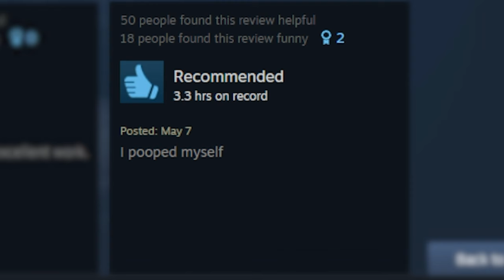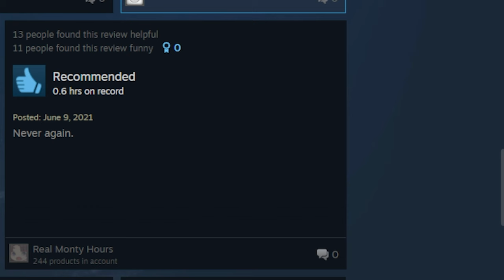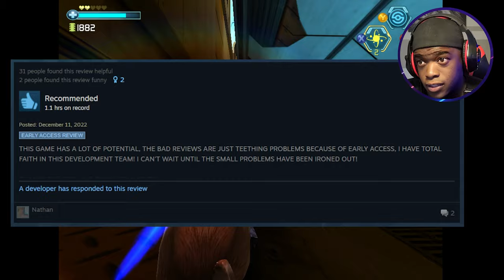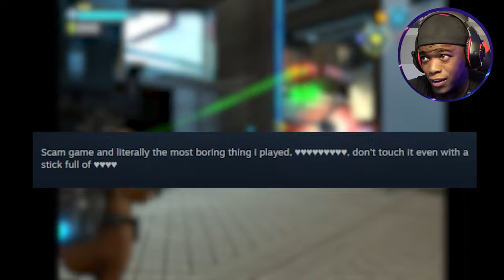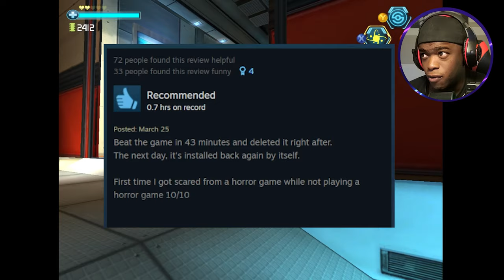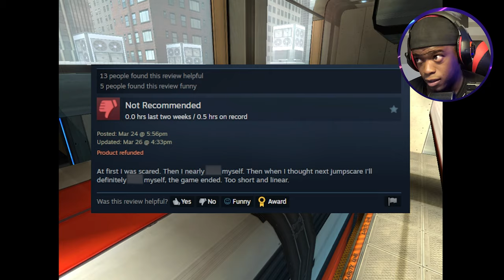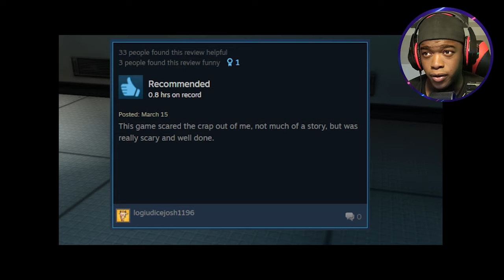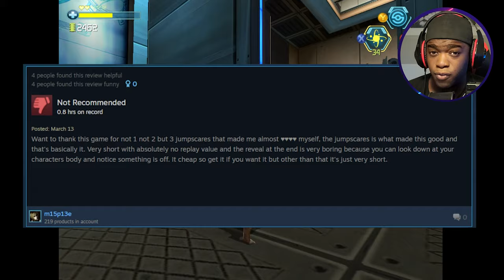Funny Steam Comments | G-Force Part 5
Reading game reviews. This is a one off video. I'm just trying something new. Let me know if you like it and if you would like to see more like it. Some of these reviews are crazy! - Hope you like the video...